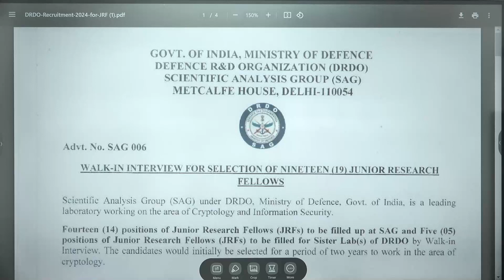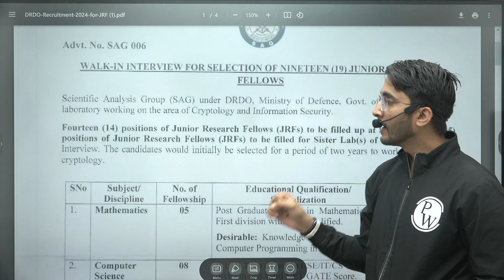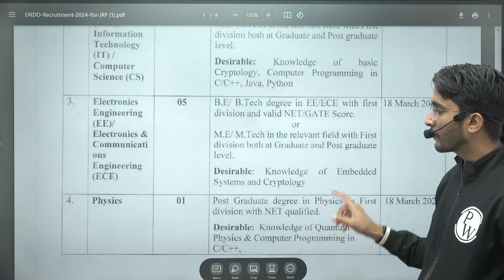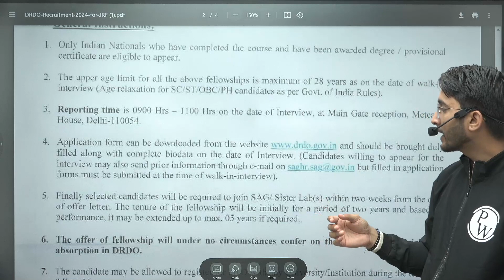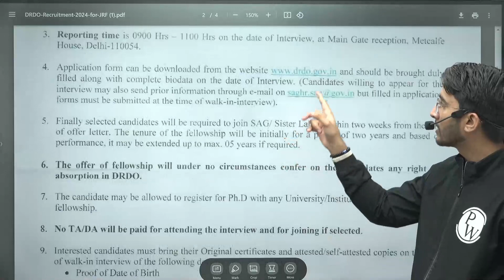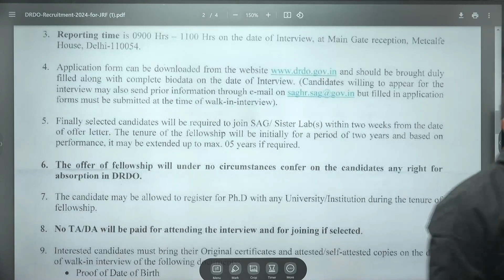DRDO Recruitment 2024 | DRDO JRF New Vacancy | Latest Govt Jobs 2024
Looking for a rewarding career in the government sector? Check out the latest DRDO recruitment for JRF positions in 2024! Don't miss this opportunity to apply for one of the most sought-after government jobs. Stay updated with the latest information on DRDO job vacancies and other government job opportunities in 2024.